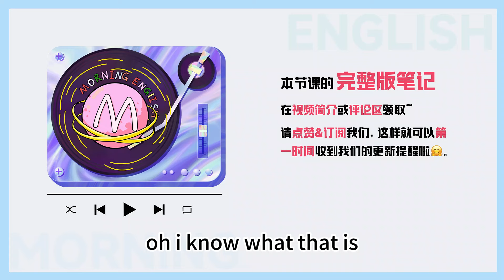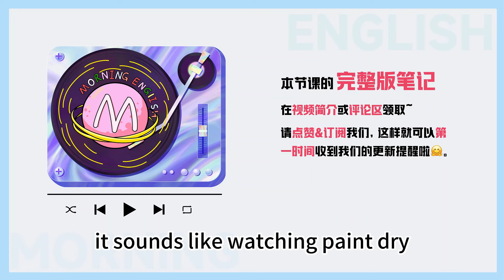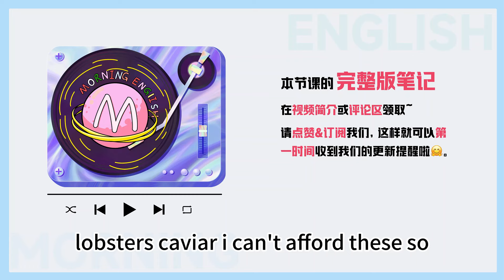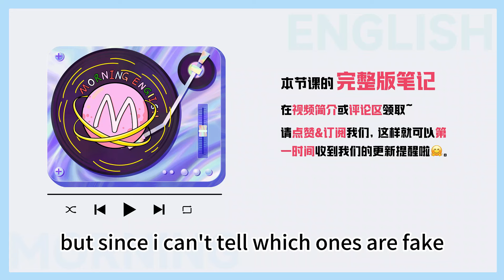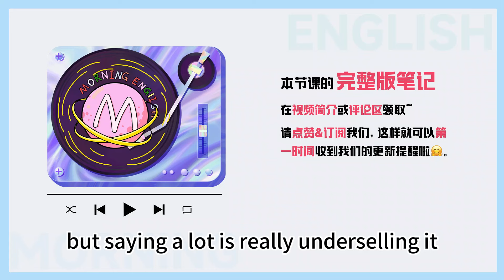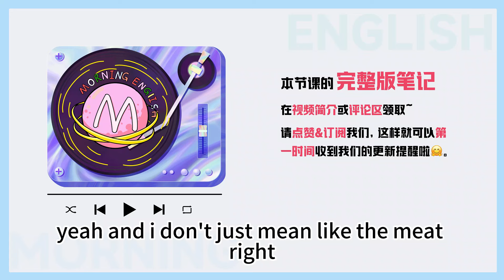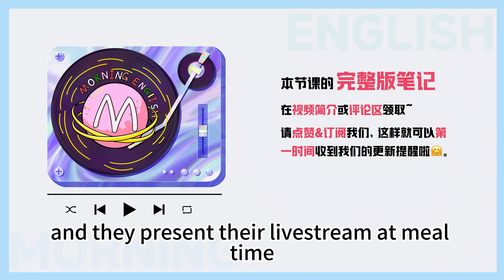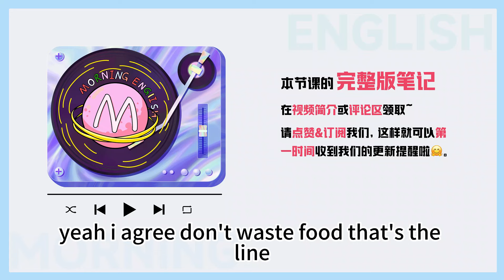eat a horse 可不是「吃了一匹馬」！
Notes 笔记

copious - in large amounts, or more than enough 大量的

They drank copious amounts of wine.
他们喝了很多的酒。

He took copious notes during the lecture.
上课的时候，他做了很多笔记。

watch paint dry - used to refer to an activity that you consider extremely boring 指很无聊的事情

“Don’t you want to watch the football?”
“你不想看足球赛吗？”

“To be honest, I would rather watch paint dry.”
“说实话，我宁愿看着油漆变干。”

Talking to Karen is like watching paint dry.
和凯伦说话真的很无聊。

eat a horse - used to illustrate that someone is very hungry 形容非常饿，吃的很多

I didn’t eat today and now I’m so hungry I could eat a horse.
我今天没吃东西，现在我饿的可以吞下一匹马。

This diet is killing me! I could eat a horse!
节食真的要命。我现在好饿。

eat like a bird - to always eat a small amount of food 形容吃的很少

You eat like a bird – I don’t know how you stay healthy.
你吃得太少了，我不知道你是怎么保持健康的。

She eats like a bird to stay slim.
为了保持苗条，她吃得很少。

fed up - bored, annoyed, or disappointed, especially by something that you have experienced for too long 厌烦

I’m fed up with my job.
我厌倦了我的工作。

He got fed up with all the travelling.
他厌倦了所有旅行。

catch on - to become fashionable or popular 理解，明白；变得流行

I wonder if the game will ever catch on with young people?
我不知道这个游戏会不会受年轻人的欢迎?

Oversize clothing has really caught on with the youth of China.
超大号服装真的很受中国年轻人的欢迎。

underselling - to not give something or someone, especially yourself, the praise that is deserved. 低估

Don’t undersell yourself - you have a lot to offer a company.
不要低估自己——你可以为公司提供很多东西。

Don’t listen to Rob. He always undersells everything. The movie was  great.
别听罗布的，他总是贬低一切。这不电影很好看。

different strokes for different folks - different things appeal to different people 人各有所好

No need to have the same thing as me, different strokes for different  folks.
不需要和我一样，青菜萝卜各有所爱。

He always has to do things differently but, you know, different strokes for  different folks.
他总是不得不以不同的方式做事，但是，你知道，不同的人有不同的方法。